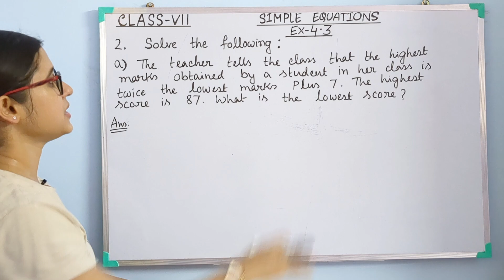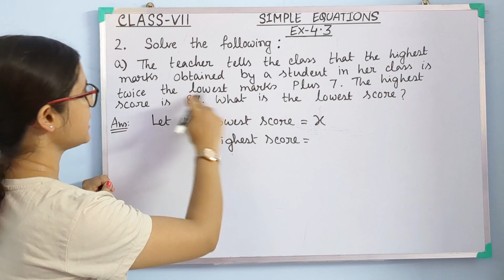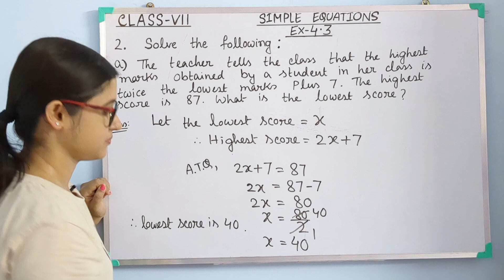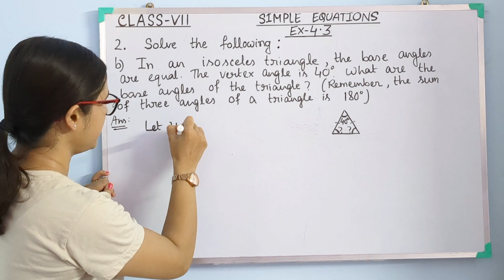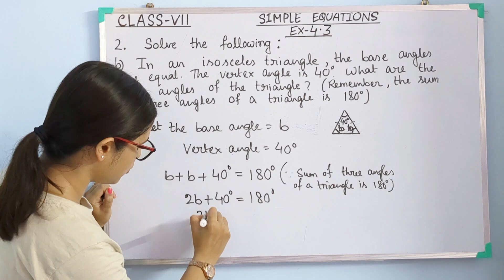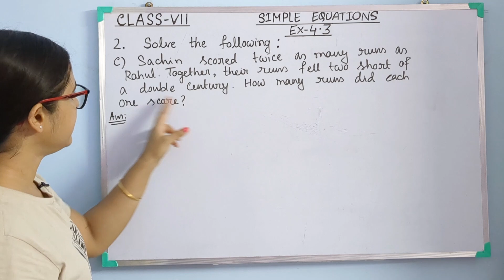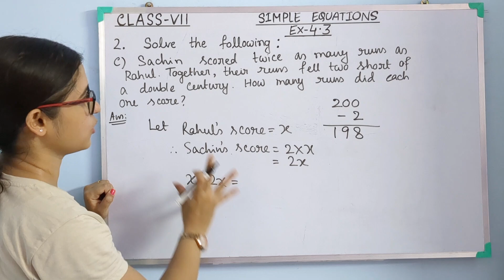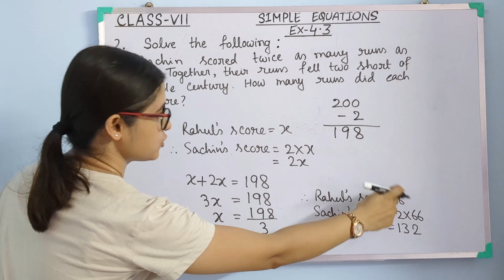Class 7 NCERT Maths Ex 4.3 Part-2 Q.2 | New Syllabus CBSE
About Coaching:

Teacher :  Tanusri

About Video :

In this video we will learn second part of Exercise 4.3.Here we will cover Q.2.